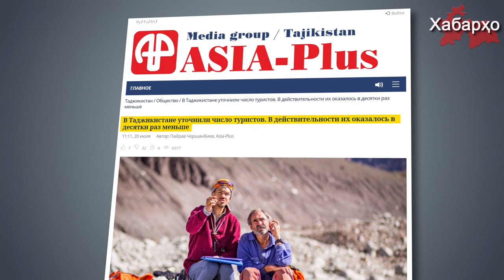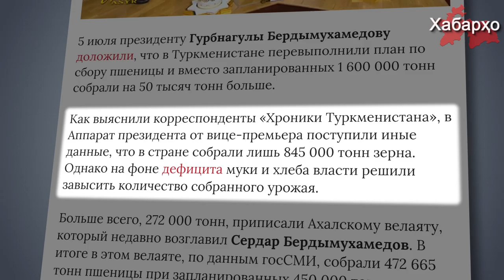Изофанависӣ барои ҳисобот дар Осиёи Марказӣ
Мақомоти омори Тоҷикистон шумораи сайёҳони ба кишвар ворид шудагонро дақиқ намуд.

Пурра дидани ҳамаи хабарҳо дар як барномаи "Хабарҳои Тоҷикистон ва Осиёи Марказӣ 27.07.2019 (اخبار تاجیکستان) (HD)"